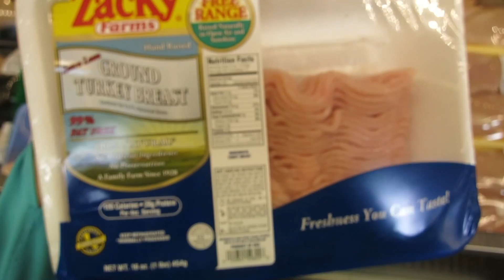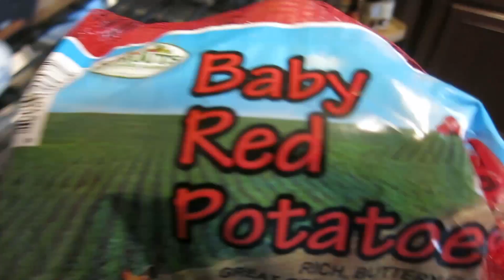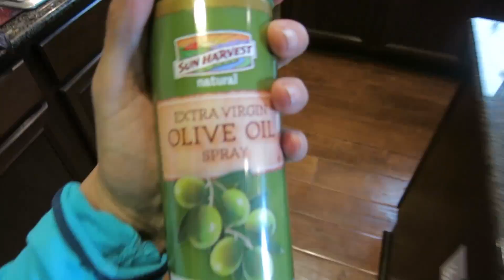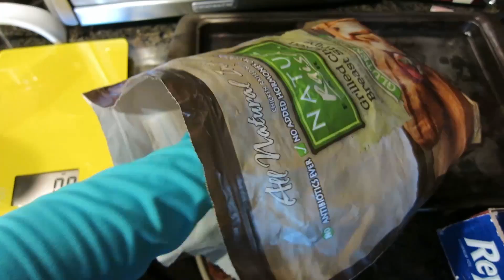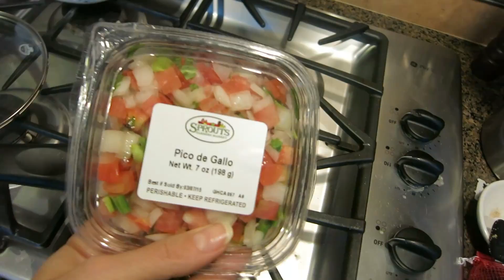10 Weeks out Grocery Trip & My Spicy Chicken Tacos MealPrepSunday| Shana Emily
I am 10 Weeks out from my NPC Competition here in Vegas let's try this again! Also loving making tacos lately and here is one of my recipes!xoxo
Kasgar highland
Kasger